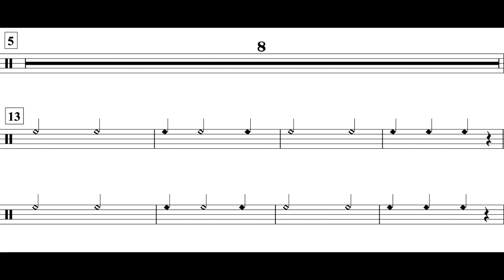The Dreidel Song (MM. 5 - 21) Sus. Cymbal Part *100*